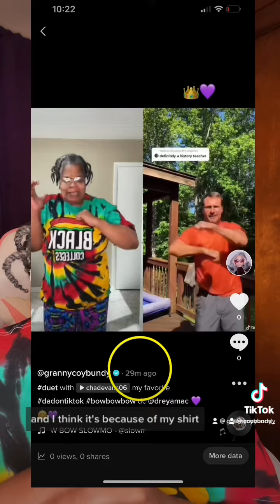TikTok reality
HBCU shirt causing 30 minute and counting video review